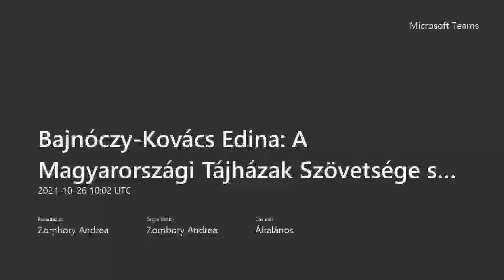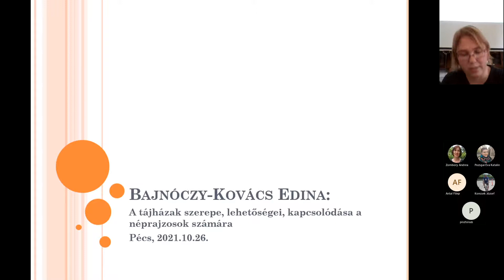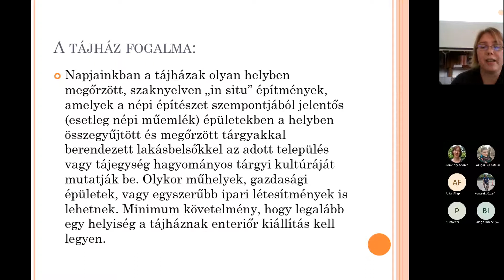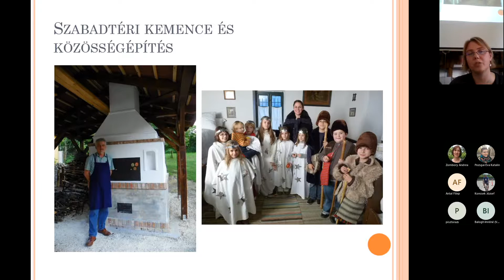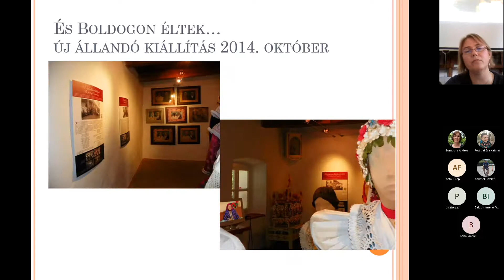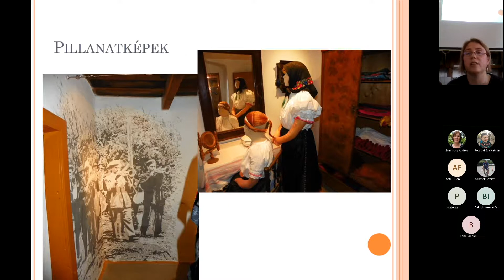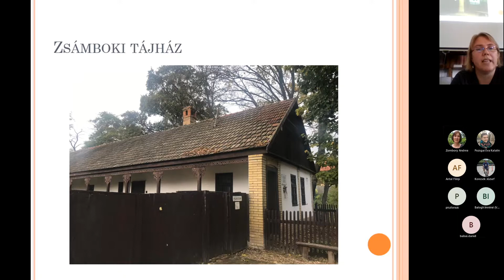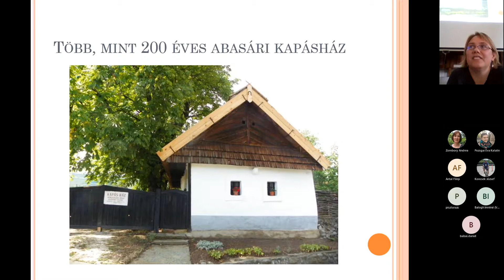A Magyarországi Tájházak Szövetsége szerepe, kapcsolódása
Fogadjátok szeretettel  Bajnóczy-Kovács Edina: A Magyarországi Tájházak Szövetsége szerepe, kapcsolódása című előadását! :)

2021-ben 30 éves jubileumát ünnepli a pécsi néprajz szak. Ezt többféle programmal szeretnénk még emlékezetesebbé tenni. Az eseménysorozat részeként volt néprajzos hallgatókat hívunk meg egy szeminárium keretében, hogy beszéljenek kutatásukról, szakmai életútjukról. Minden félévre 12 előadó jut majd. Ezen a szemináriumon mindenkit szívesen látunk, kollégákat is.

Eddigi előadásaink:
1. 02.10. Viczián Zsófia: Fától az erdőt, avagy kultúrakutató a rengetegben.
2. 02.17. Tóth G. Péter: Kalauz adatbányához: a magyarországi boszorkányper-archívum 30 éve.
3. 02.24. Horváth Gergő: Távol, és mégis közel - mi lesz a cserebogárból
4. 03.03. Balogh Imréné Erzsébet: Egy tájház és egy ott dolgozó néprajzos lehetőségei - Báta
5. 03.10. Vataščin Péter: Járható és járhatatlan utak - megfigyelések a média és néprajz/kulturális antropológia határmezsgyéjéről.
6. 03.17. Kőszegi Gábor: A múzeum dinamikája - múzeum kívül-belül
7. 03.24. Győrfy Eszter: Átrajzolt határok - Vallás, társadalom és etnicitás (volt) görögkatolikus közösségekben
8. 03.31. Pisztora Zsófia: "Beszéd, hallgatás, gyakori igénybevétel..."
9. 04.14. Mácsai Boglárka: Az eltűnt íj nomádjai – 19  századi gyűjtemények kortárs muzeológiai megközelítései
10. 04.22. Hasanovic Kolutácz Andrea: A múlton keresztül a jövőbe - A mohácsi Kanizsai Dorottya Múzeum működésének bemutatása
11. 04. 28. Frazon Zsófia: A tigris a múzeumban, az tigris a múzeumban, és nem a tigris
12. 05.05. Fuksz Márta: Történész-néprajzosból antropológus? Avagy miért fontos a jól megalapozott módszertan
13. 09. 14. Busa Csilla: Halálwellness, Black Friday, mindmeghalunk
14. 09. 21. Busa Mónika: Mindennapi élet egy nemzetiségi múzeumban?
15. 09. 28. Csibi Krisztina: Közösség és tudomány
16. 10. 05. Békési Tímea: Függőségek és veszteségek - a hagyományos kultúra hiánya a szenvedélybetegségek hátterében
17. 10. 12. Somkuti-Nagy Gergely: Néprajz és néphagyomány a gimnáziumi nevelésben